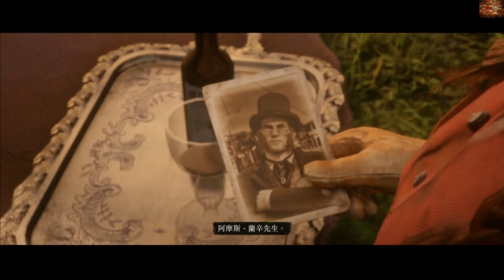Red Dead Redemption 2 【碧血狂殺2 PS4】feat WEI嫂 ONLINE BETA 線上模式測試-上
Hi ~ ~ ~大家好
我是 A Wei 🤗

此頻道主要分享本人的一些公仔收藏開箱 📦
遊戲遊玩🎮  等資訊 不定期會更新

這樣就不會錯每一次的直播跟新上傳的影片歐 !